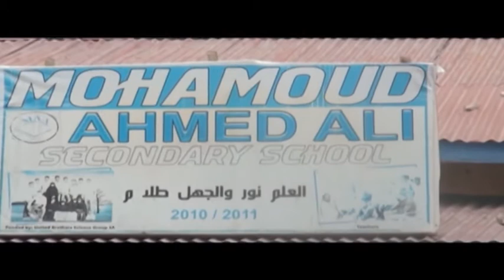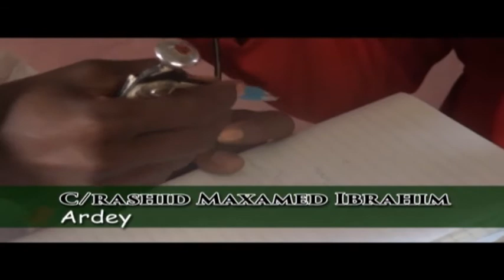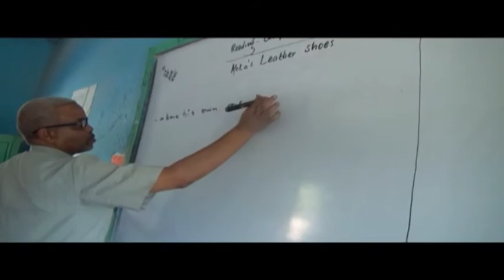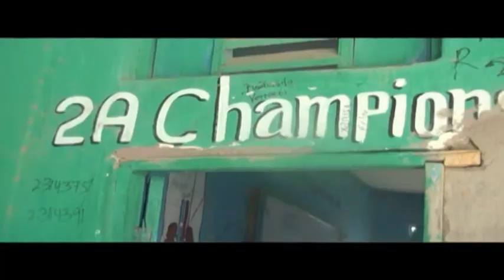Arday Hargeysa ku Sameeyay Qori Diirada Badda & Qalab kale oo tiro badan